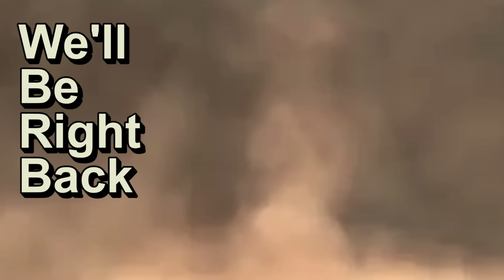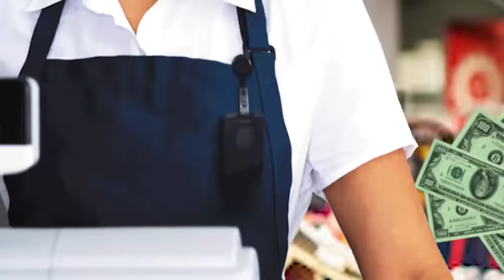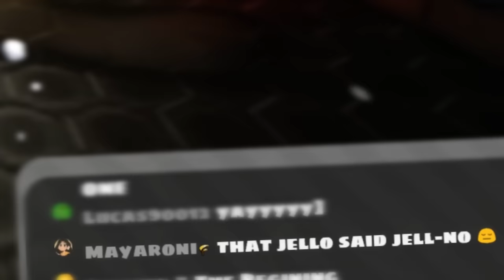Hat in Time but its Cat DLC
The Hat in Time Nyakuza Metro DLC is almost here! Thank you to Gears for Breakfast for sending me this early copy to show to you guys ♥

:D